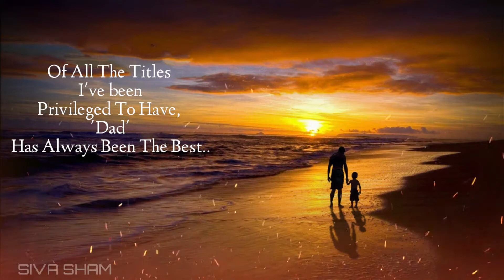Appa Tamil Emotional WhatsApp status |DaD| SivA SHaM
Welcome to SivA SHaM 👇👇👇👇

Appa Tamil WhatsApp status Feeling Emotional What's up status | The God Gives Valuable Gift For Appa

x"Copyright Disclaimer Under Section 107 of Copyright Act 1976,allowance is made for x"fair usex" for purposes such as criticism, comment,new reporting,new teaching, scholarship and research, Fair Use is a use permitted by statute that might otherwise be infringing.x"

We don't own all the material we're postion on this channel. If you are a copyright owner and want your work to be removed from your channel PLEASE contact as via email  or leave us a personal message here and we will remove your material right alway. PLEASE do not opt for a youtube strike.